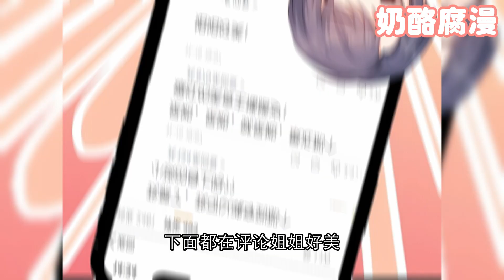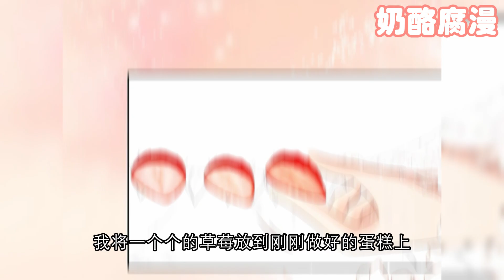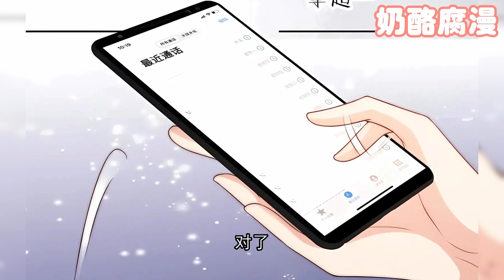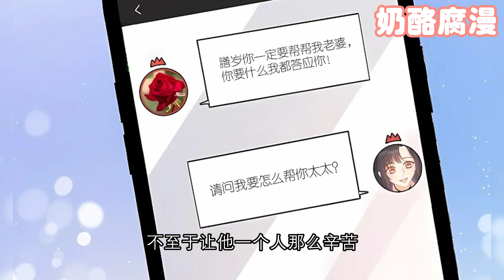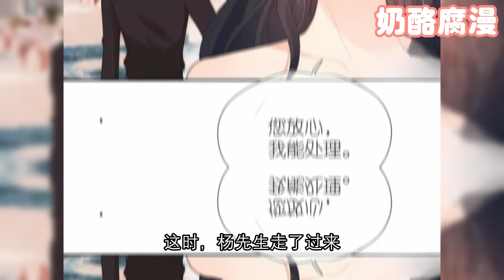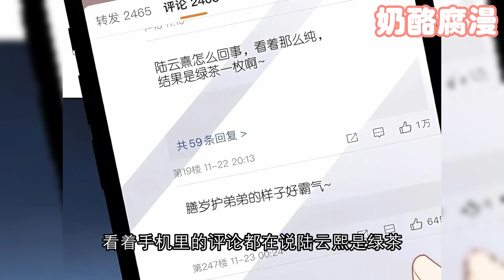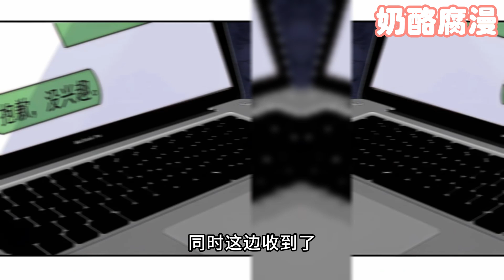【一口气看完】无BGM无杂音！《把反派养歪了怎么办》1~30集：时空穿越者陆淼这次任务是拯救书中可怜没人爱的大反派，穿到反派小时候却发现小反派是一个乖巧懂事爱粘人的撒娇精！